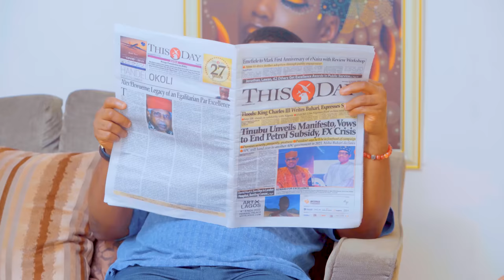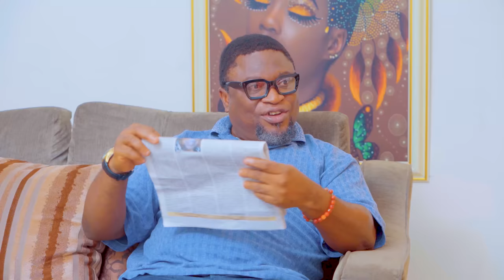Goat Meat Combo - Episode 9 (Lawanson Show)